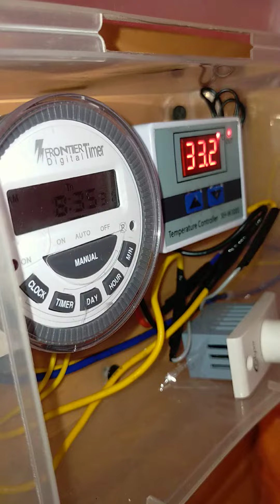homemade incubator eggs turning#incubator#egg turning#homemadeincubator#incubators_making_telugu